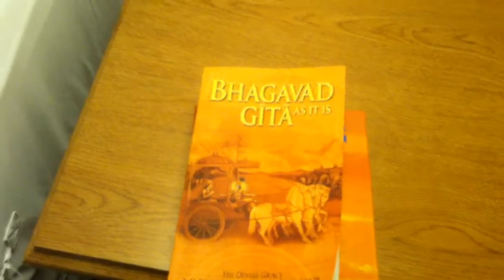Plans change but love wins! (Buddha Panties)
My weekend wedding trip!